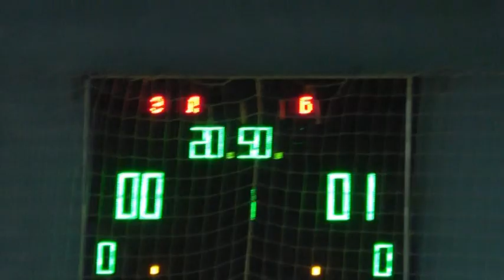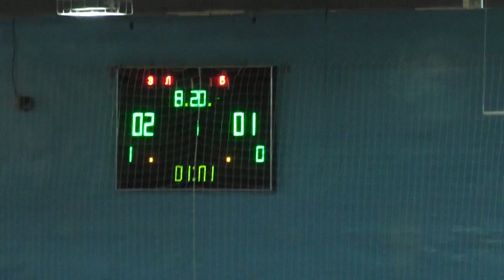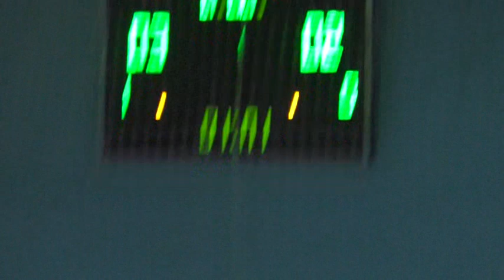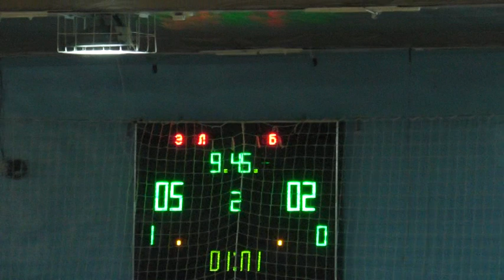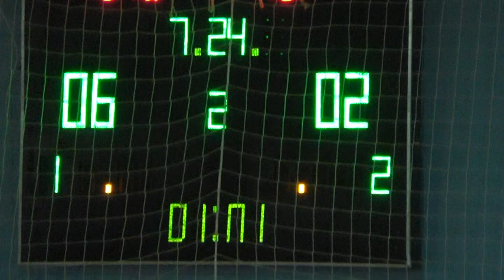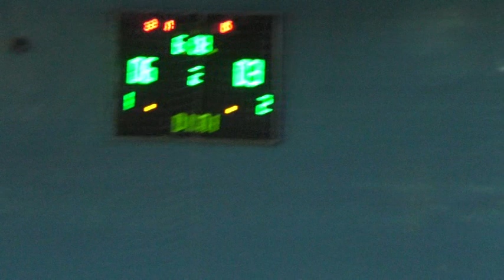5 лигаТетра – Маяк